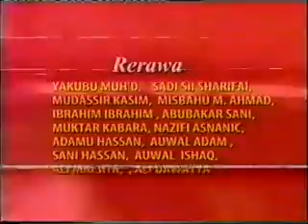Maliya nanana part 1 hausa film